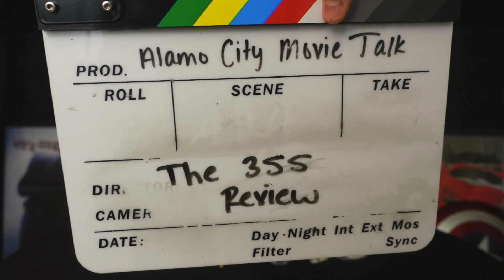The 355 - Movie Review (1ST MOVIE REVIEW OF 2022)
The 355 - Movie Review.